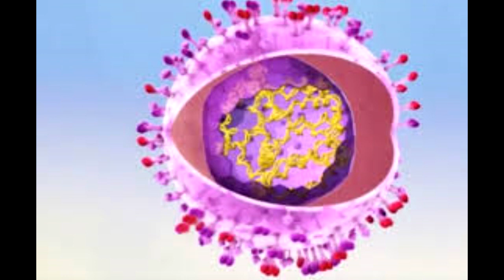Infectious Laryngotracheitis ILT in Poultry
Infectious laryngotracheitis (ILT) is an acute, highly contagious, herpesvirus infection of chickens and pheasants characterized by severe dyspnea, coughing, and rales. It can also be a subacute disease with nasal and ocular discharge, tracheitis, conjunctivitis, and mild rales. The disease is caused by Gallid herpesvirus I, commonly known as infectious laryngotracheitis virus (ILTV).